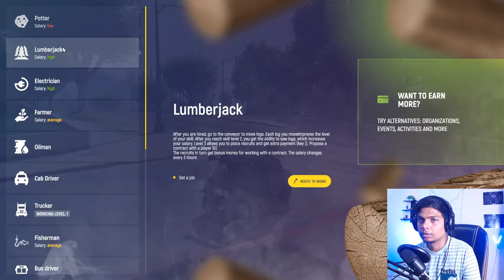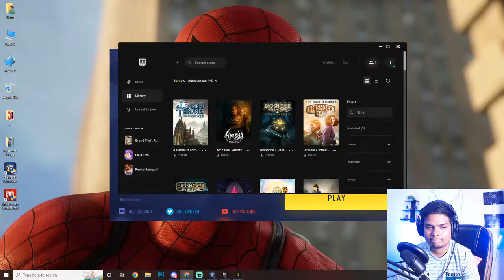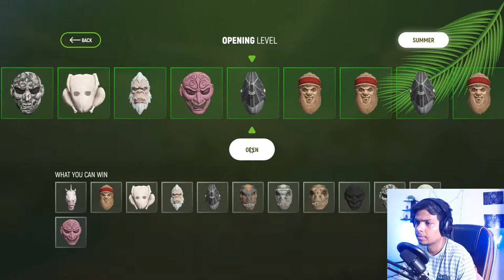🔴 Nayak Bhau Taxi Driver Role play | GTA 5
PC Specifications :

Processor : Inter i5-8400
GPU : RTX 2060
Motherboard : GIGABYTE X570
RAM : 16GB 3200MHZ
SSD : NVMe 512 GB
PSU : 1000 Watt
1st Monitor : LG UltraGear 4K UHD 27 inches
2nd Monitor : Dell D2020H 19.5-inch HD LED Monitor
Mic : HyperX SoloCast
Keyboard & Mouse : Ant Esports KM540 Gaming Backlit
for mobile game capture : Elgato Game Capture HD60 S
Gaming Remote : Cosmic Byte C3070W Nebula 2.4G Wireless